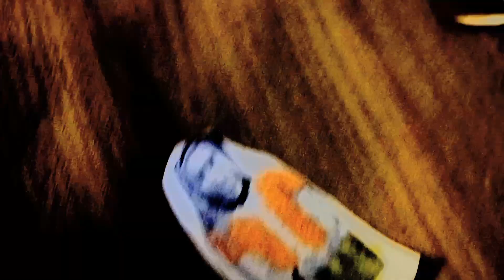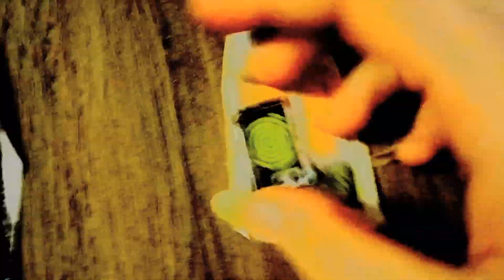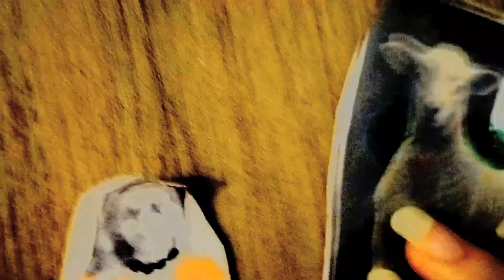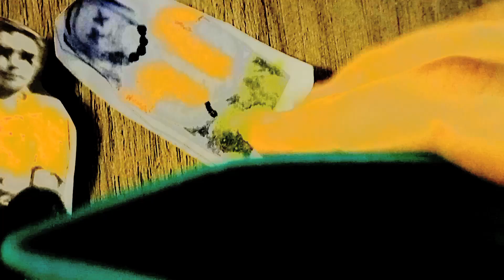Senetallia Liquangé'c Istie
Feezie Pusterd
Dezian Dezzimaro
Chere Cherelle
Michael Angelo